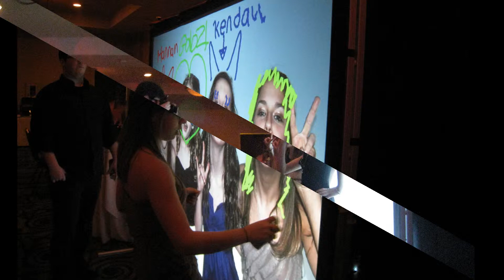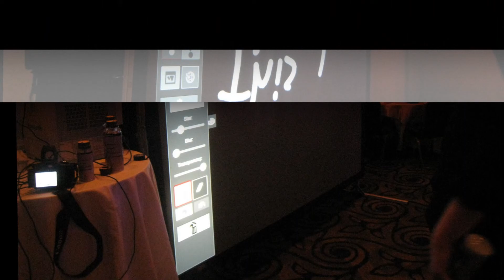AIR Graffiti - Digital Graffiti Wall @ Bar Mitzvah in Connecticut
I had the pleasure to visit some of our customers, one of them is Capitol Photo and Suns.